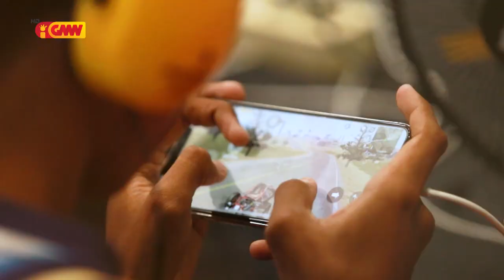Lalaok Desportu – “Kompetisaun PUBG Mobile no Mobile Legends”